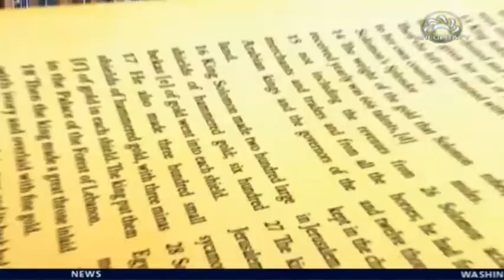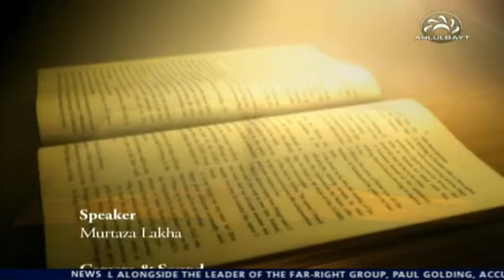Islamic Lessons - Episode 1 (Fadak)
Ahlulbayt TV presents Islamic Lessons, a series of lectures by Marhoom Murtaza Lakha analyzing Lady Fatima's famous Sermon known as Khutba e- Fadak.